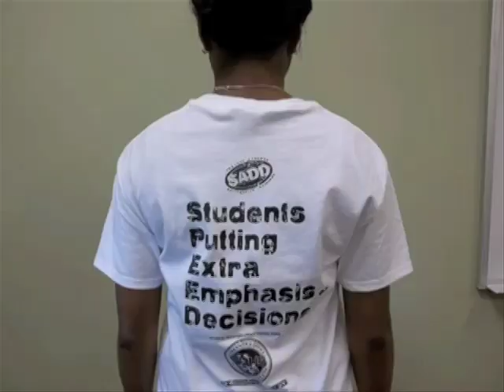1st Place Substance Abuse Prevention - Gainesville High School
Gainesville High School SADD club produced this unique prevention video using messages on t-shirts concerning substance abuse prevention.